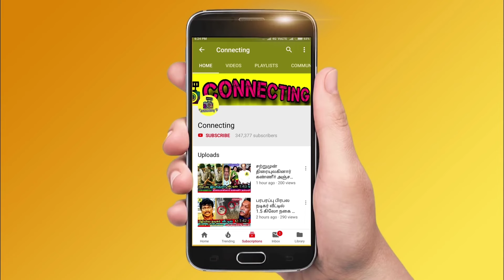Varalaxmi marriage video | நடுக்கடலில் கப்பலில் திருமணம் Sarathkumar Radhika | Varalakshmi wedding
varalakshmi sarathkumar marriage
varalakshmi Sarathkumar
varalakshmi sarathkumar about marriage
varalaxmi Sarathkumar
varalaxmi sarathkumar marriage
varalakshmi sarathkumar engagement
varalakshmi sarathkumar wedding
varalaxmi marriage
varalakshmi sarathkumar marriage video
varalakshmi sarathkumar interview
varalakshmi Sarathkumar full wedding video
varalakshmi marriage
varalaxmi sarathkumar movies
actress varalaxmi Sarathkumar
varalaxmi sarathkumar about love
varalakshmi Sarathkumar husband
who is varalakshmi Sarathkumar husband
varalakshmi Nicholai Sachdev marriage
varalaxmi Nicholai Sachdev wedding
celebrities at varalakshmi marriage